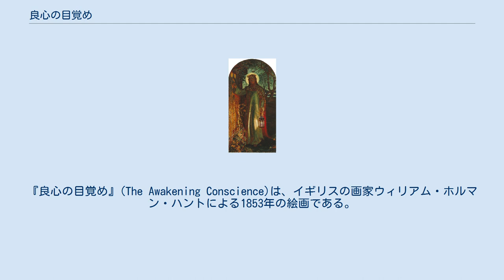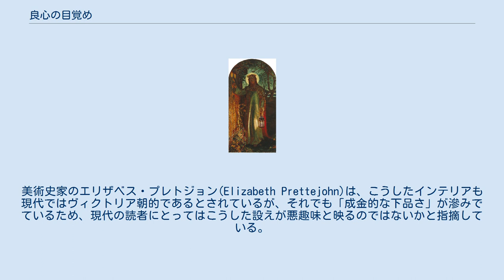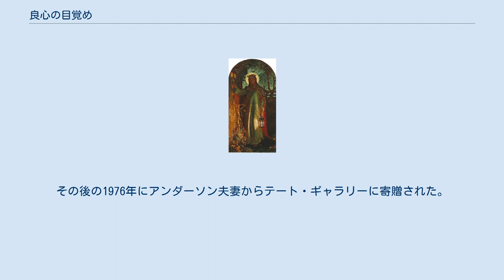良心の目覚め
『良心の目覚め』(The Awakening Conscience)は、イギリスの画家ウィリアム・ホルマン・ハントによる1853年の絵画である。
ハントはラファエル前派の創設者の1人でもある。
 カンバスに油彩で描かれた作品で、若い女性が男性の膝から起き上がろうとして立ちすくんだまま、部屋の窓からみえる外の景色にくぎ付けになっている。
 この絵は、ロンドンにあるテート・ブリテンのコレクションの1つである。
 一見したところ、この絵は夫婦のちょっとしたいさかいを描いているようであるが、絵の題と画面に描かれているシンボルの帰属を考えていくと、これが情婦とその愛人の絵だということは明らかである。
重ねられた女性の手がこの絵の中心点であり、左手の置き方から結婚指輪〔だけ〕をしていないことが強調されている。
部屋中に点在する暗示的な品々からは、彼女が「囲われている」立場であり、虚無的な人生を送っていることがうかがわれる。
小鳥をもてあそんでいるテーブルの下の猫。
ガラスにおおわれた時計。
ピアノに半端にかけられたタペストリー。
ほぐされず床でもつれたままの糸。
ピアノの後ろの壁にかけられた、フランク・ストーンの『クロス・パーパシス』〔行き違いの意〕の複製画。
テニスンの詩「涙よ 空しき涙よ」を翻案したエドワード・リアの楽譜（が床に捨てられている）。
ピアノの譜面台に置かれたトーマス・ムーア「静けき夜にはしばしば」の楽譜（この曲における彼の詩は、幸せだった過去を悲しく振り返るものである）。
机に放りだされた帽子と床に脱ぎ捨てられた手袋は、このあいびきがあわただしいものだったことを示唆している。
 この部屋はヴィクトリア朝時代の家庭にしては、あまりにも乱雑でけばけばしい。
派手な色づかい、足跡のついていないカーペット、傷一つなく磨きこまれた家具はこの情婦のために最近この部屋に備え付けられたことを物語っている。
美術史家のエリザベス・プレトジョン(Elizabeth Prettejohn)は、こうしたインテリアも現代ではヴィクトリア朝的であるとされているが、それでも「成金的な下品さ」が滲みでているため、現代の読者にとってはこうした設えが悪趣味と映るのではないかと指摘している。
この絵の額縁はさらに象徴的な道具立てで飾られている〔画像からは切り取られている〕。
鈴（警告）、マリーゴールド（悲嘆）、若い女の頭のうえの星（天啓のしるし）。
『箴言』からソロモンの格言（25:20)の一節が引用され書き込まれている。いわく「心を痛める人の前で歌をうたうのは、寒い日に着物を脱ぐようであり、また傷の上に酢をそそぐようだ。」。 後ろの壁にかけられた鏡は、まるで鑑賞者をじらすかのようにこの場面の外への視界をのぞかせる。窓からは日の光に満ちた春の庭が開けており、この部屋に閉じ込められているかのような印象の女性の姿とはっきりしたコントラストをなす。その顔に浮かんだ、何かに打たれたかのような表情は、愛人のしぐさに驚いたからではない。彼女を引きつけているのは、部屋の外であり、2人の関係性の外にあるものである。英雑誌アテナイオンは1854年にこんな評論を掲載している。 『ため息橋』の作者にも、これほど苦痛に満ちた表情を描くことはできなかった。鏡に映った春の樹木、ピアノ、日を浴びた青銅色といった細部は、驚くほどに正確だ。そして暗い藍色と赤は、メランコリックでありながらこの絵にふさわしく、陰鬱な色づかいである。ここに描かれている情緒は、『アーネスト・マルトラヴァース』式のものだ。それを好む人にとっては苦痛で、好まぬ人にとっては不快だという具合に。 ハントの『世の光』 この絵は、ある意味で同じ作者のキリスト教絵画である『世の光』と対になる作品である。この絵は、ランタンを手にしたキリストが、草の生い茂った取っ手のないドアをノックする姿を描いたものである。ハントによれば、この扉は「意固地なまでに閉じた心」を表わしている。その意味で、女性が外部から現れた何かによって良心の呵責を覚える『良心の目覚め』はこの絵と対応するものである。ハントも『世の光』と比較していて「低俗な生き方をやめよと魂に呼びかける、天上の愛の精霊が実生活において出現したときの挙動を描いた、より具体的で対になる」作品だと語っている。ラファエル前派の仲間に、ハントは『デイヴィッド・コパフィールド』におけるペゴティがエミリーを探し求める姿を読んで、この絵の構成を思いついたと語っている。だからこそ彼はそれとはまた別の「堕落した女...